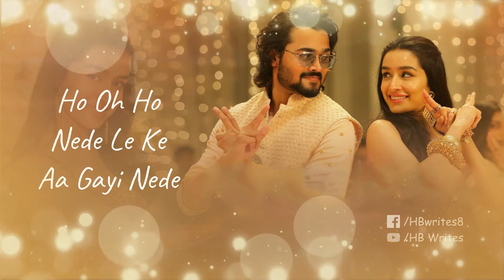Kill Chori Full Song (LYRICS) - Ash King, Nikhita Gandhi | Shraddha Kapoor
Ash King and Nikhita Gandhi sing the party song in Hindi titled "Kill Chori." Bhuvan Bam and Shraddha Kapoor are the featured artists. Vayu wrote the lyrics for the song Kill Chori, and Sachin Jigar created the music. The song is released under the Free Fire India label.

Title: Kill Chori
Singer: Ash King, Nikhita Gandhi
Cast: Shraddha Kapoor, Bhuvan Bam
Lyrics: Vayu
Label: Free Fire India

Kill Chori Song Lyrics: ✍️

Tu Dhoka Tu Dhoka Jaan Ka
Dil Roka Par Roka Na Gaya

Haye Mene Dil Ko Roka
Par Roka Na Gaya

Ho Oh Ho Nede Le Ke Aa Gayi Nede
Ate Tere Shuru Bakhede
Dekh Ke He Snipe Kar Diya

Oh 24×7 Wali
Dharkano Mai Chale Diwali
Flank Kar Ke Wipe Kar Diya

Re Kill Kare Chori
Bullet Dhari Gori
Naino Se Mare Dhaye Dhaye
Dhaye Dhaye Dhaye (x2)

Fan Hain Zamana Baby
Views Ki Wekhe
Trend Kardi Rehndi Meri
News Tv Te

Oh Ho Drone Ghussa Dil Ke Ghar Mai
Fass Gaya Ek Nazar Mai
Strategy Ankho Se Tiyar Kardi Ni

Chahu Mai Kahi Bhi Jana
Tujhpe He Lage Nishana
Temperament Sentimental Bore Kardi Ni

Ban Ke Tu Nasha Hain Sar Pe
Khali Dil Ke Is Pe Marte
Naam Tera Type Kar Diya

Chori Chori Chori ..